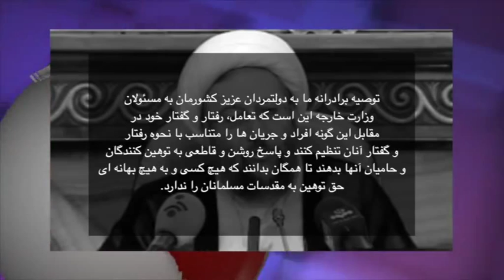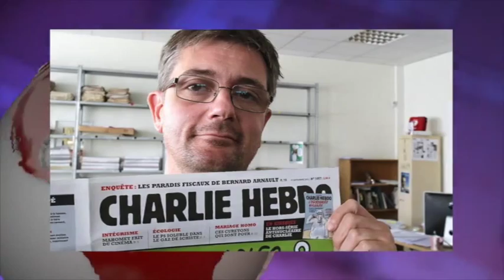تلویزیون ایران فردا - ایران و جهان در هفته ای که گذشت یکشنبه 5 بهمن